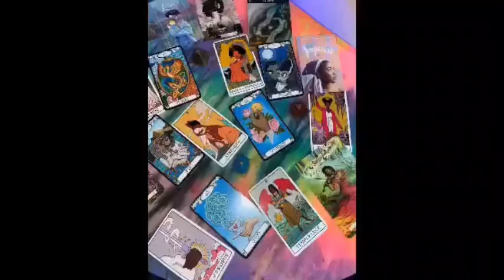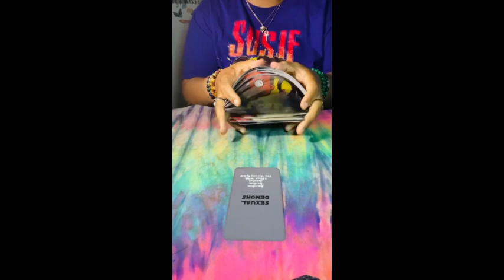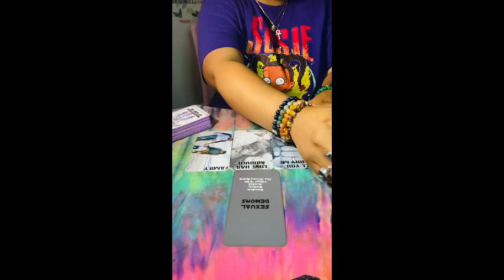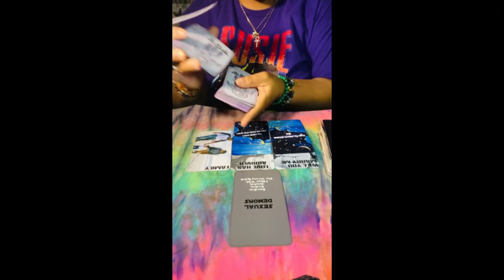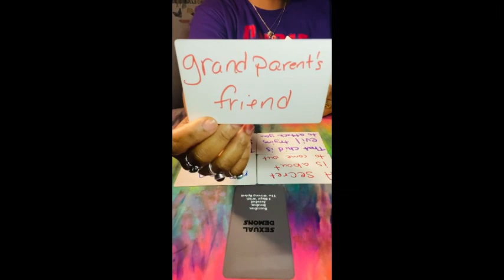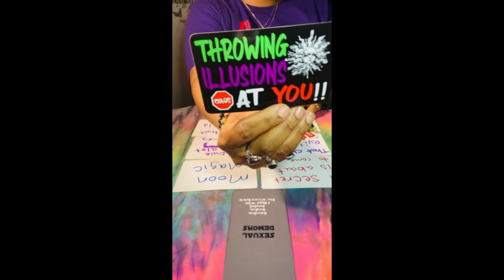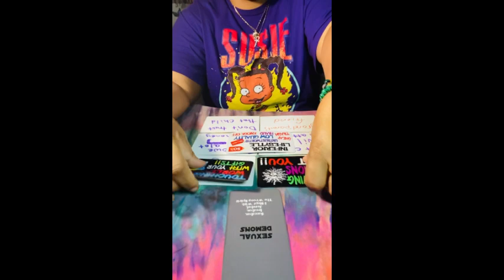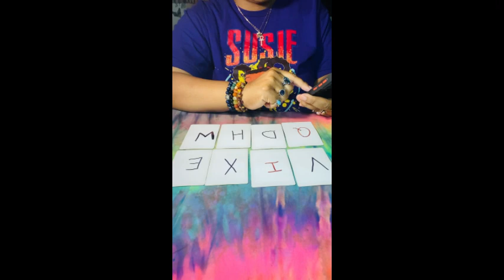Sexual Demon Reading 🔮 Incubus Man Wants To Put A Ring On DF Finger 💍 Was Sent To Protect You 🤯😱